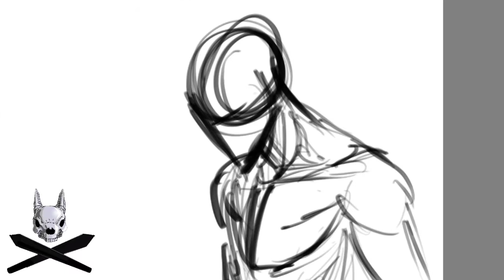Timelapse drawing Goblin Slayer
Goblin Slayer is an awesome Japanese dark fantasy light novel series written by Kumo Kagyu and illustrated by Noboru Kannatuki. Due to its well deserved popularity, it got:
1) manga adaptations by Kōsuke Kurose, and Masahiro Ikeno respectively in the same magazine, and a prequel manga by Kento Eida,
2) Three audio drama CDs have been released, bundled with the fourth, sixth, seventh, and eighth light novels
3) An anime television series adaptation

If you have any special requests for a drawing video, or any constructive critique which would improve my art, write it down in the comment section and I'll be sure to read it.

I also accept commision work.

1) Ethan Meixsell - Demilitarized Zone (Sting)
2) TeknoAXE - Metal and Medeival